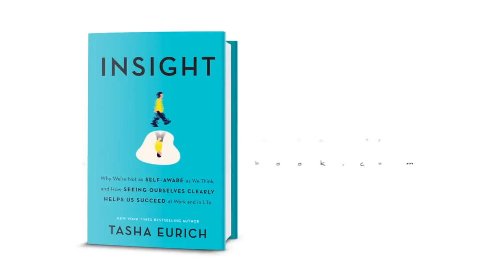The Truth About Self-Awareness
Are you as self-aware as you think-- or hope--you are?